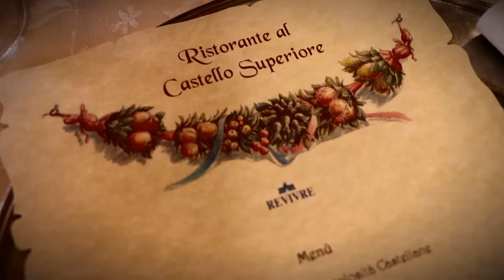Pranzo Revivre - Natale 2018 con Giani, Pesaresi, Basic e Bossi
Nella bellissima cornice del castello superiore di Marostica, Andrea Giani, Nicola Pesaresi, Luka Basic ed Elia Bossi sono stati ospiti del presidente Lucio Fusaro al pranzo di Natale con la famiglia Revivre!